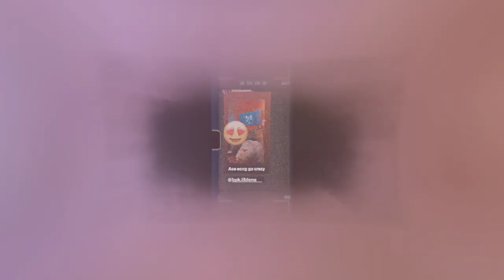Bpk Lil Deno - Bpk anthem (Free tha blitz) (music video) || Dir lulzero10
||Dir by lulzero10||